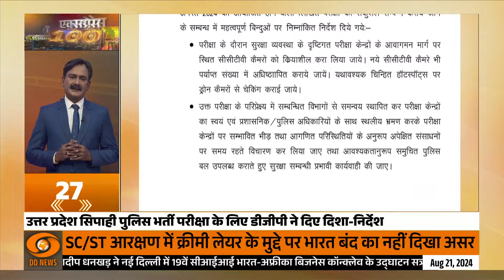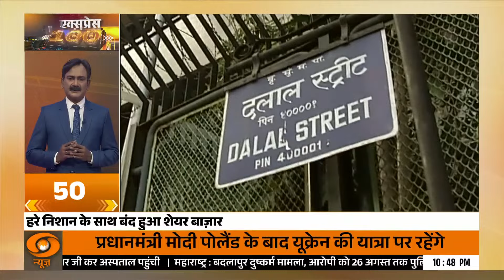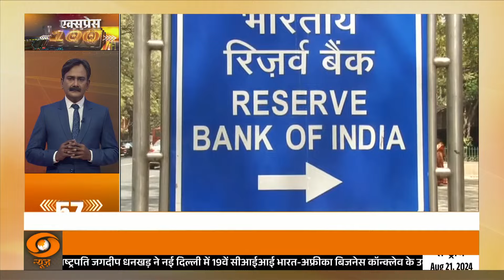Odisha CM felicitates Indian Men’s Hockey Team for their historic bronze at the Paris Olympics